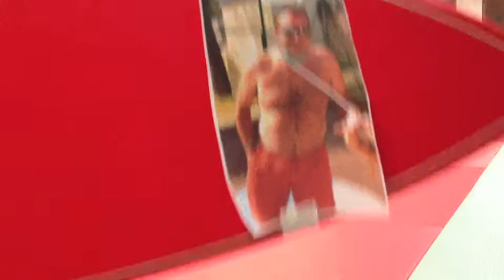harlem shake alliance judo rennes